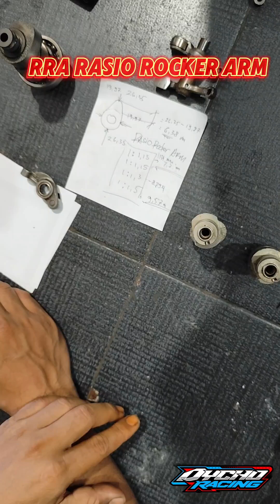RASIO ROCKER ARM DAN NOKEN AS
mempelajari rasio rocker.